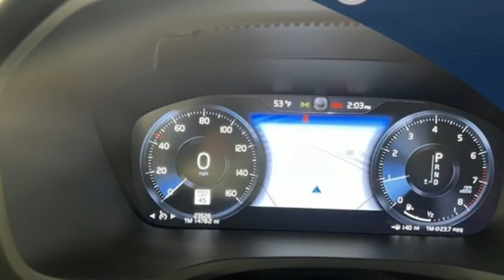Used 2021 Volvo S60 Marietta, GA Atlanta, GA QL11560R - SOLD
Year: 2021
Make: Volvo
Model: S60
Trim: T5 Momentum
Engine: I4
Transmission: Automatic with Geartronic
Color: Blue
Interior: Blond
Mileage: 23518
Stock #: QL11560R
VIN: 7JR102TZ8MG103594
2021 Volvo S60 T5 Momentum Certified.brbrIn Service Date: 01/14/2021brPremiumbrHomeLinka„¢ Garage Door TransmitterbrFront Park AssistbrSensus NavigationbrCompass in Rearview MirrorbrElectrically folding outer rear head restraintsbrOne-touch fold of the rear seat backrestsbrClimatebrHeated Rear SeatsbrHeated wiper blades, front and rearbrHEATED STEERING WHEELbr19" 5-V Spoke Tinted Silver Alloy WheelsbrMetallic PaintbrHarman Kardon Premium Soundbrbr Volvo Certified Pre-Owned Details:brbr * Warranty Deductible: $0br * Limited Warranty: 60 Month/Unlimited Mile upgradeable up to 10 years (calculated from the original in-service date & zero miles)br * Roadside Assistancebr * 170+ Point Inspectionbr * 1-Year complimentary Volvo On Call app. Remote climate control, locks, fuel, maintenance & driving journal. Vehicle History Report with Buyback Guarantee. Includes Trip Interruption Reimbursementbr * Vehicle Historybr * Transferable WarrantybrbrClean CARFAX. CARFAX One-Owner. Climate Package, Compass in Rear View Mirror, Front Park Assist, harman/kardon Premium Sound, Heated Rear Seats, Heated Steering Wheel, Heated Windshield Wiper Blades, HomeLink Garage Door Transmitter, Power Folding Split Backrest, Power-Folding Rear Head Restraints, Premium Package, Sensus Navigation Pro, Wheels: 19" 5-V Spoke Tinted Silver Alloy. Volvo Cars of Marietta is the one of largest Pre-Owned Volvo Dealership in the nation. Our inventory moves extremely quickly. PLEASE BE SURE TO SECURE YOUR APPOINTMENT. All vehicles are subject to sale at any time. As a courtesy to our clients, a partial payment and signed agreement will secure an appropriate window of time to allow for travel to inspect and accept the vehicle.

Address:
1195 Cobb Parkway S